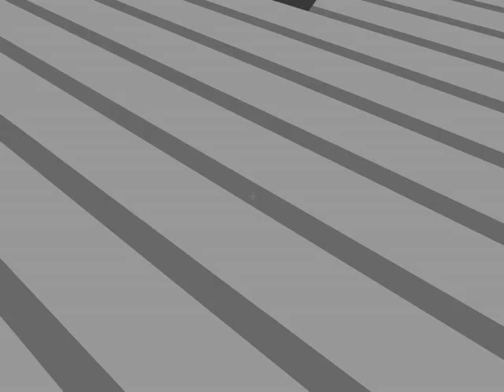pokemon 3D EP 3 Gotta catch them all